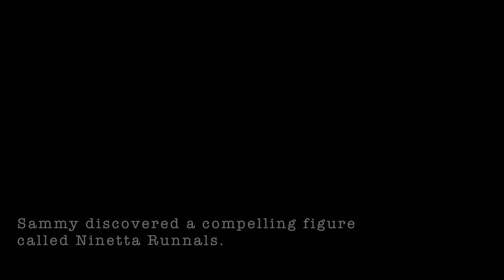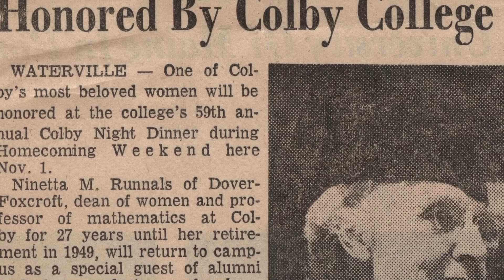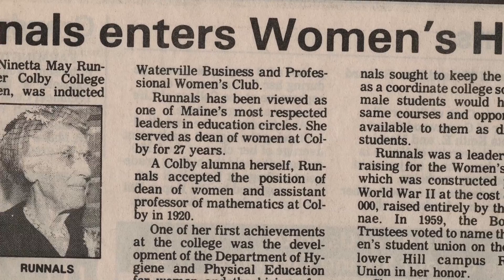Discovering Miss Runnals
Samantha Eddy '13 learns that a special Colby woman paved the way.